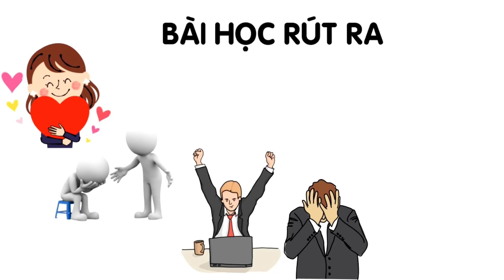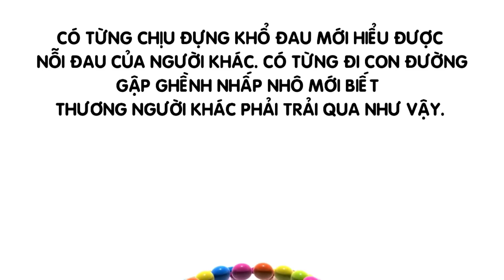7 Câu Chuyện THÂM THÚY Giúp NÃO BẠN BỚT NGU Và SỐNG KHÔN NGOAN Hơn Ai Cũng Phải Biết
7 Câu Chuyện THÂM THÚY Giúp NÃO BẠN BỚT NGU Và SỐNG KHÔN NGOAN Hơn Ai Cũng Phải Biết. Ở video này hãy cùng Bí Quyết Thành Công tìm hiểu về 7 câu chuyện thâm thúy về cuộc sống. Hiểu được những câu chuyện thâm thúy này thì bạn sẽ sống khôn ngoan hơn.
Xin được gửi một lời cảm ơn chân thành tới Công ty sách BIZBOOK - sách dành cho doanh nhân đã đồng hành cùng Bí Quyết Thành Công trong event này.
Để mua thêm những cuốn sách phát triển bản thân và kinh doanh kinh điển đã được BIZBOOK chắt lọc nhất.
Tại đây có tất cả những cuốn sách mà những nhà triệu phú đang đọc.Chúc bạn thành công!